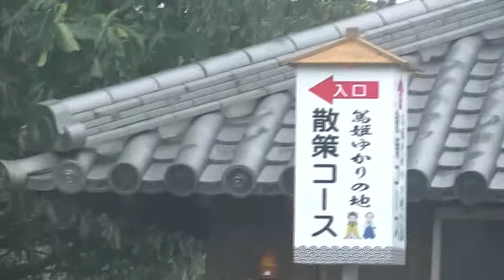【篤姫ゆかりの地】【散策コース今泉海岸】から【知林ヶ島】